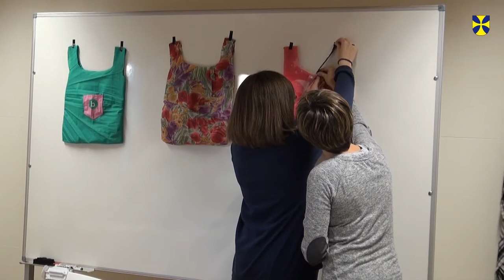Taller reciclatge de paraigües Vilablareix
Can Gruart va acollir el passat divendres 4 de març un taller de reciclatge de paraigües per convertir-los en bosses de mà. Una iniciativa impulsada per l’equip de robòtica, Mini Salvauth Park, i format per 5 adolescents d’entre 13 i 14 anys  que formen part del Tecnoateneu de Vilablareix.